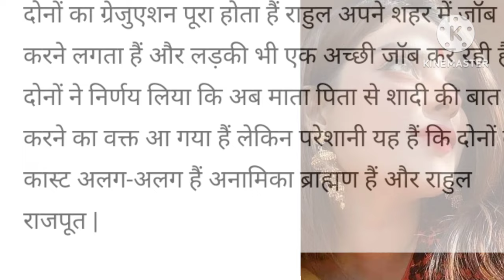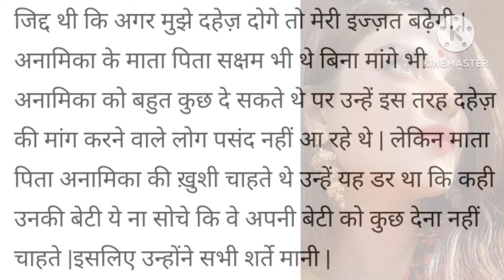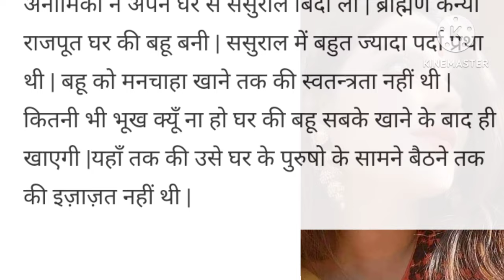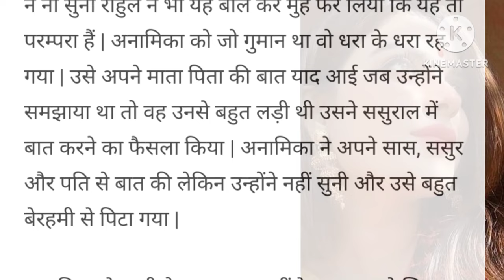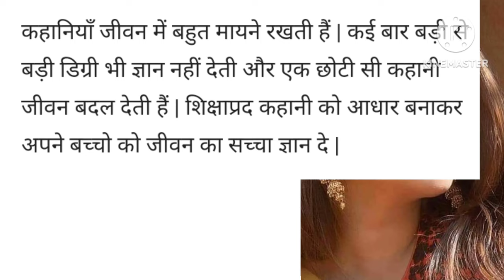दहेज प्रथा एक सच्ची कहानी , दहेज के लिए ली। बहु कि जान dahej partha ek sikcha pard stor